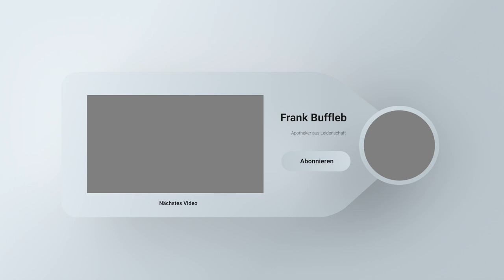Apotheker: Autoimmunerkrankungen heilen möglich?!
Autoimmunerkrankungen heilen? Das würden viele gerne!

Ich selbst habe vor ein paar Jahren die Diagnose Hashimoto bekommen und diese Krankheit inzwischen so im Griff, das ich sie kaum noch spüre.

Wie ist der aktuelle Stand der Medizin? Lassen sich Autoimmunerkrankungen heilen? Was kannst du tun?

Wenn ihr das hier lest, produziere ich keine Videos mehr für YouTube.

Die Videos bleiben online und ich hoffe, vielen von euch damit noch helfen zu können.

Zum Schluss habe ich einen Online Kurs aufgenommen.

Wenn du also das maximale aus deiner Energie herausholen möchtest, findest du hier die Lösung:

Die Biohacking Masterclass!